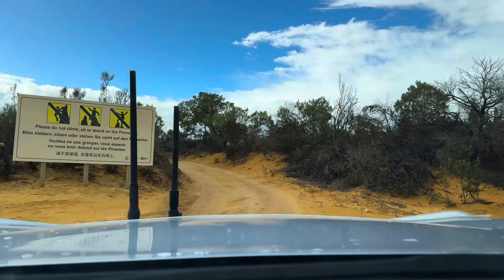Pinnacles @ Western Australia